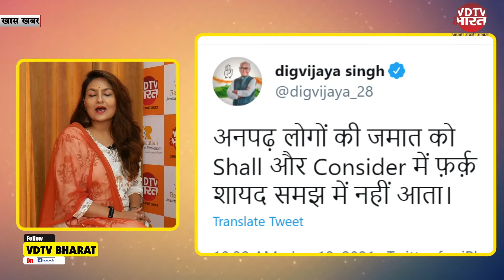Digvijay Singh के आर्टिकल 370 को लेकर सामने आए Audio पर बढ़ा बवाल ।। देखिये क्या है क्लब हाउस चैट